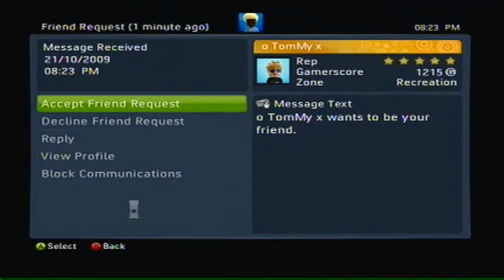fanboy much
this kid is such a fanboy!